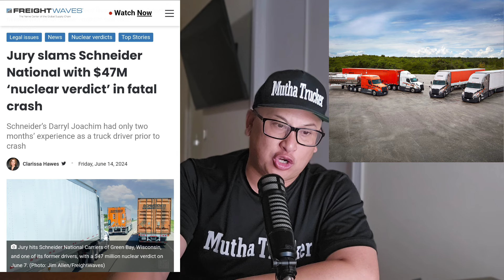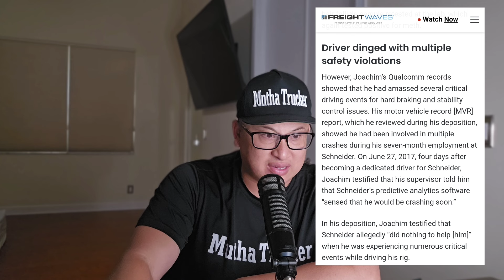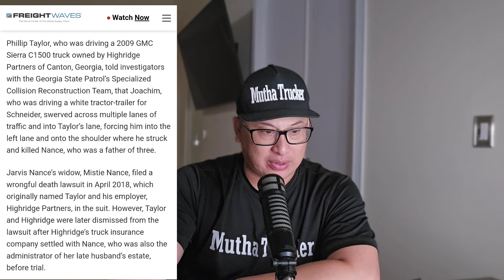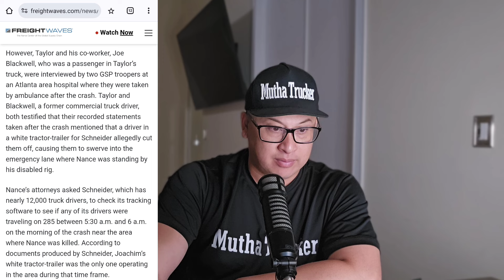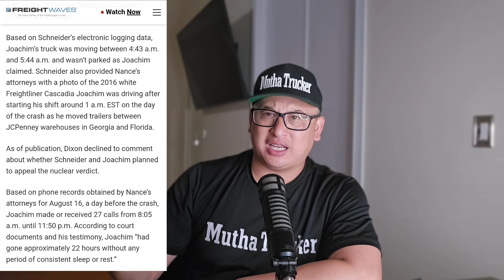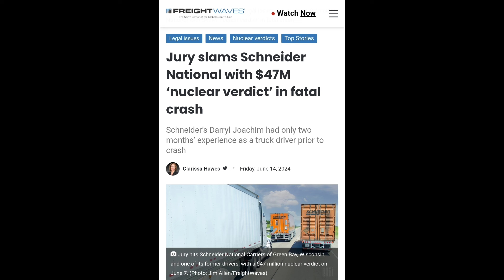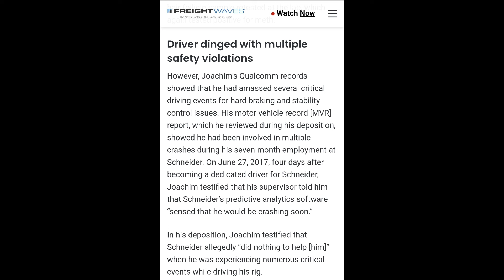Schneider Truck Driver Cutting Off 4 Wheeler On Highway Leads To 47 Million Dollar Verdict 🤯